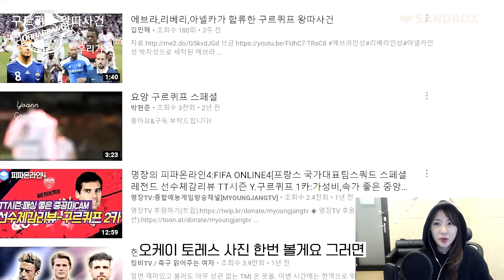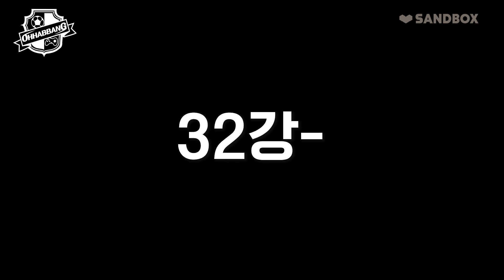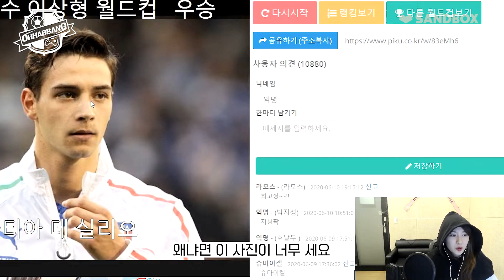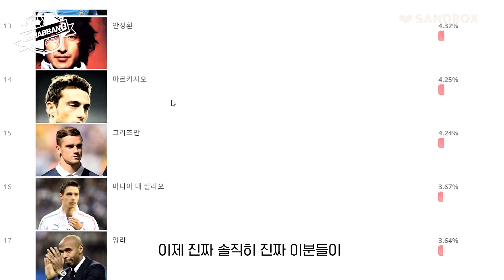실력으로 뽑아보는 축구선수 이상형 월드컵 👑 가장 잘생.. 아니 잘하는 선수는? 👀 [오하빵 ohhabbang]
🤚빵-하! 🤚
영상에 나오는 선수들 모두 정말 대단하신 분들이죠!

재미로 해본건데 생각보다 너무 어려웠어요.
여러분은 저와 이상형이 비슷한가요?? 🤭

즐거운 일요일 보내시고 행복한 일주일을 위해 힘내봅시다!!
빵-빠 🤚